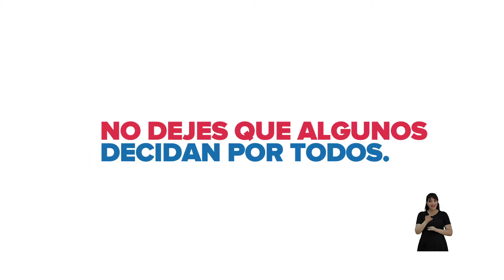No te restes, súmate